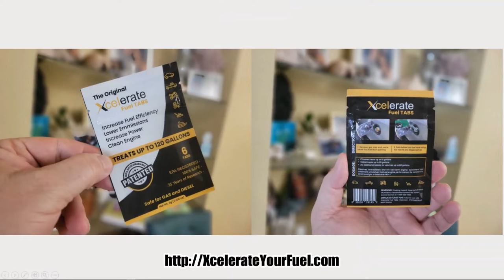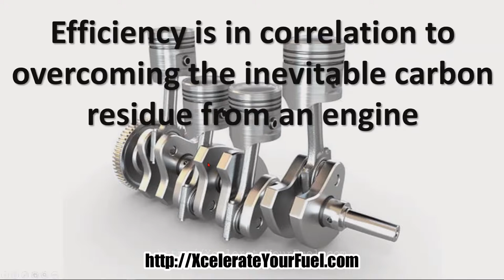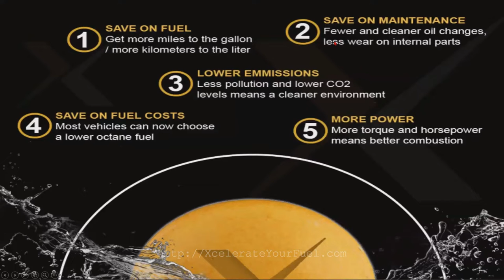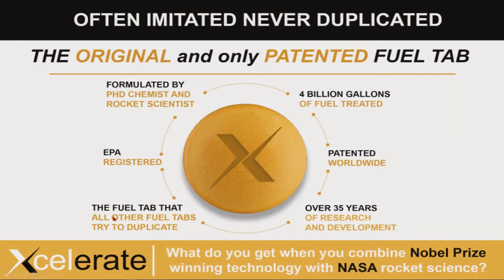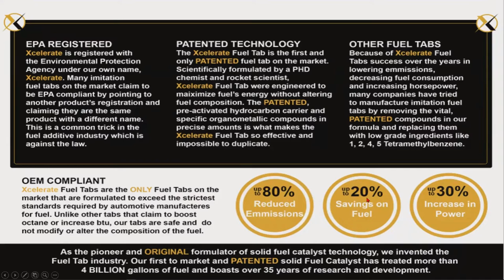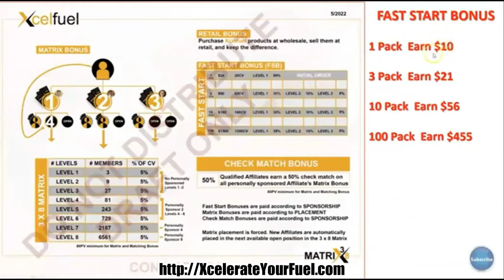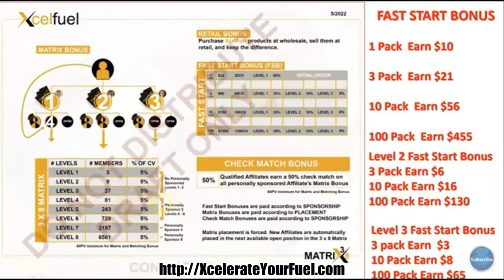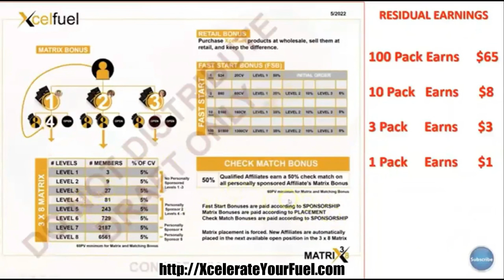XCELERATE FUEL TABS 20 MINS PRESENTATION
XcelerateFuelTabs